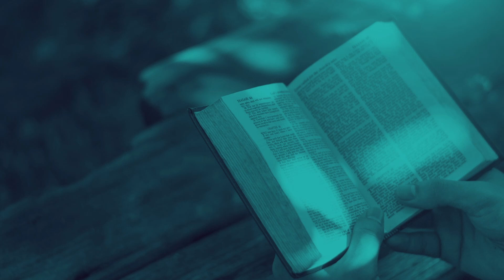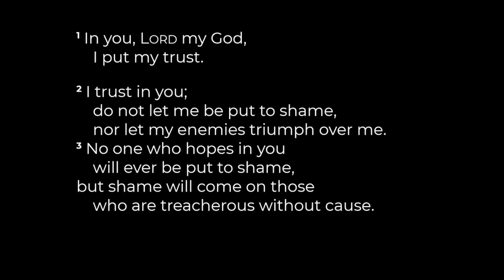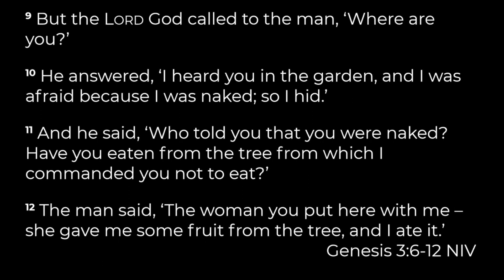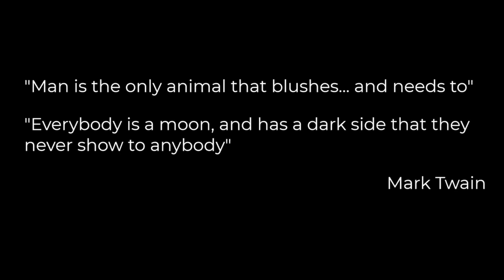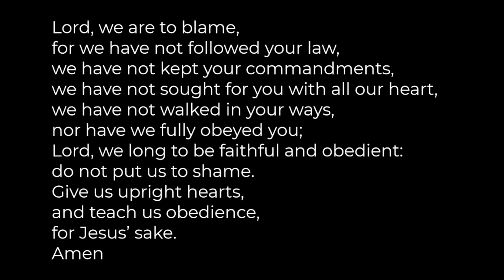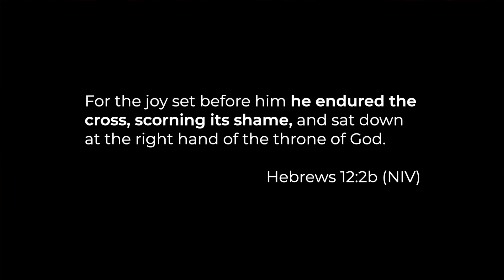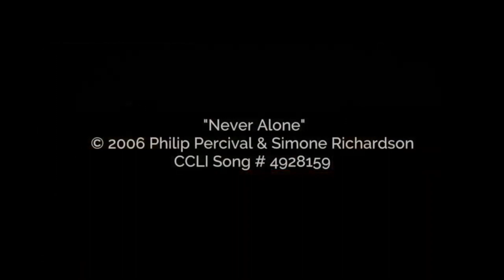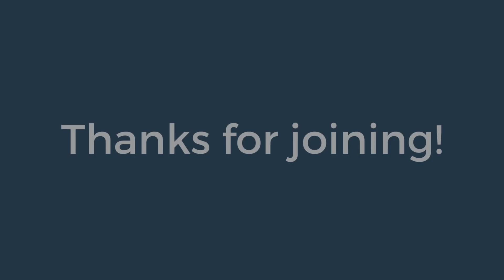St Ebbe's Daily Service 21/06/2023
Never Alone - Emu Music

 • Never Alone (Acou...